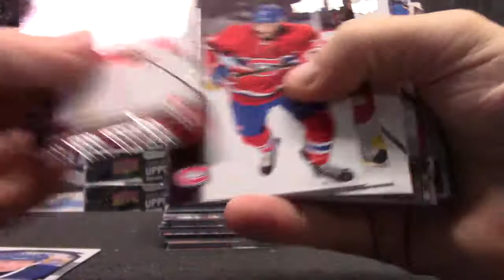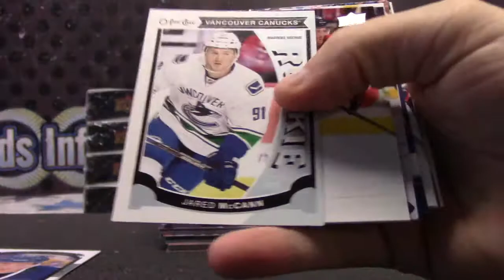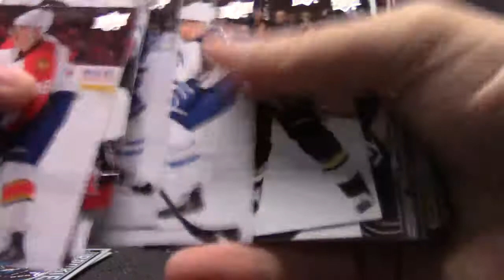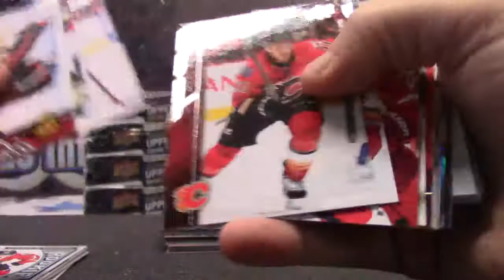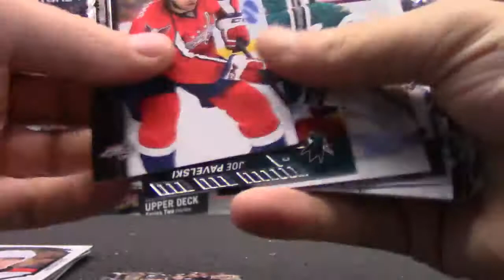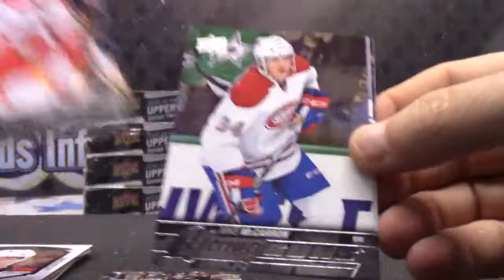Morgan's 2015/16 UD Series 2 Hockey Box Break